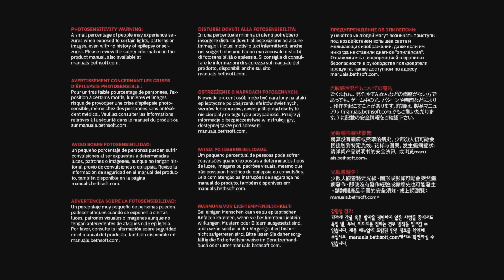DOOM Eternal: The Ancient Gods Ep. 8 - Hammer Time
We start bonking with our new toy